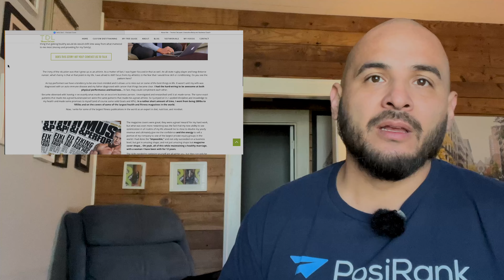Thomas DeLauer And His Method!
Hello, My SEOs!

In this episode I want to show you another superb example of a fitness professional doing everything right when it comes to their organic marketing. Thomas Delauer is a Youtube star in the Keto and fitness world who has used his knowledge and skills to get to the top of his industry and search engines. So take notes because he is someone we can all learn from!

and If you’d like more answers about creating effective organic content and building your DR score, you may want to consider our services.